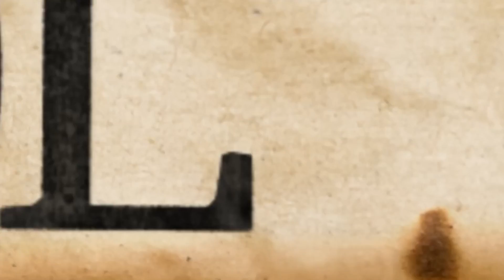ENOLA HOLMES 2 VEM AÍ! | O QUE ESPERAR DESSE FILME?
Com o anuncio de Enola Holmes 2 no Tudum, próxima produção de Millie Bobby Brown, resolvi comentar algumas das minhas expectativas - e possíveis diferenças notadas - que acredito que vão influenciar na história. E é claro, tudo sem Spoiler. Bora?

►JOINHA!
►Se Inscrevam!
►Favoritem!

Me ache!